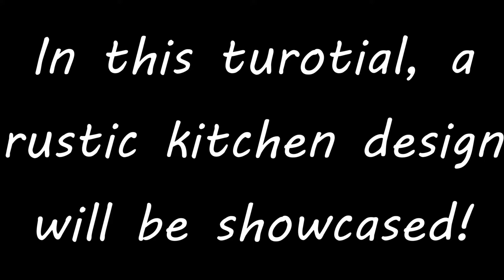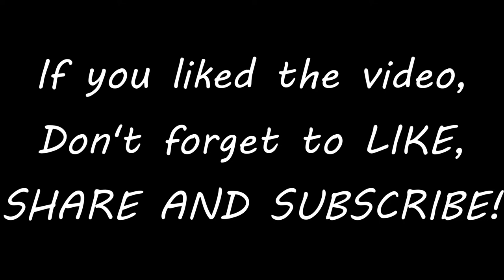Rustic Kitchen in Minecraft! - Tutorial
Rustic Kitchen in Minecraft! - Tutorial by Almond Goo

In this video, I will be showing you guys how to build a rustic wooden kitchen in Minecraft. It is packed with stoves, cabinets, fridge and sinks!

Shaders:
Chocapic Toaster Edition

Resource Pack:
Vanilla Tweaks